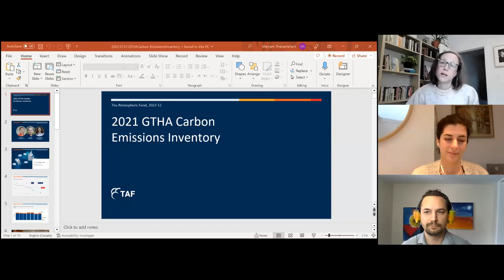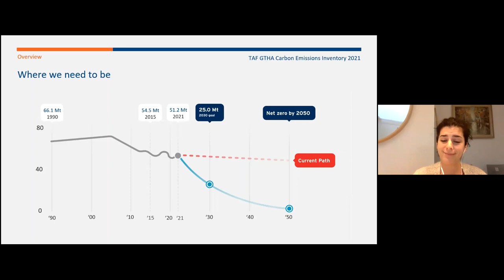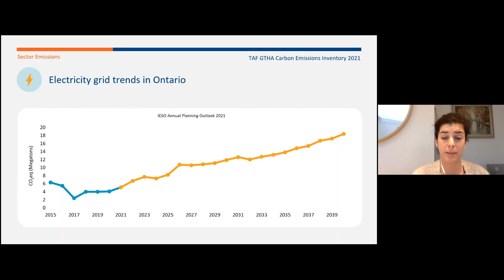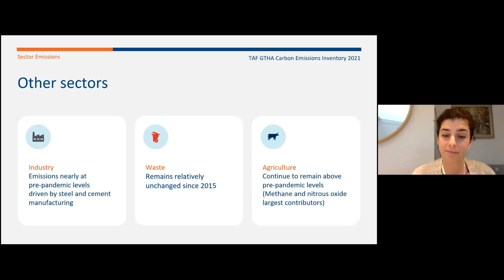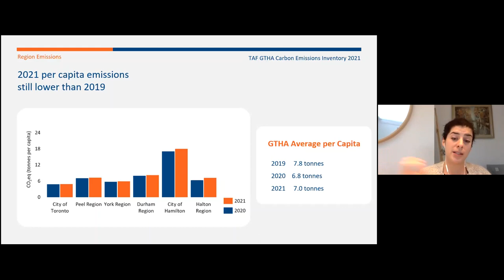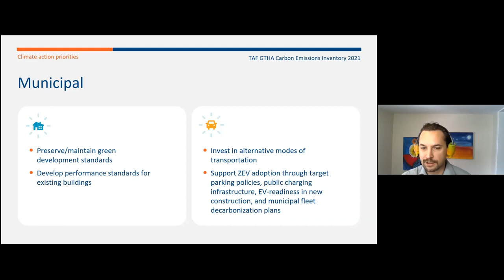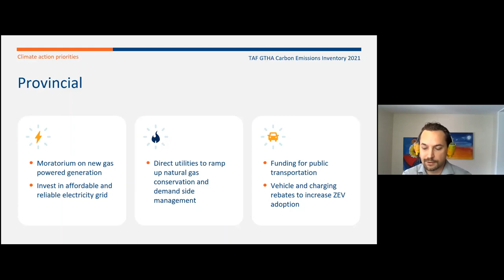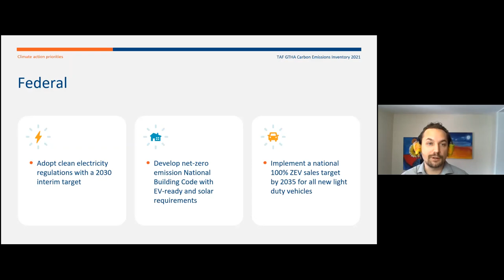What’s next for GTHA cities to reach net-zero? Emissions Inventory highlights and policy discussion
TAF's GTHA Carbon Emissions Inventory shows a 4.5% increase in 2021, with all signs indicating further increases in 2022. A growing population, rapidly increasing electricity grid emissions, and new challenges for cities with green building standards are creating strong headwinds. Yet growing consumer and business adoption of low carbon technologies and behaviours show promise. What does this mean for net-zero targets, and what policy priorities should come next?

Tune in to get the key takeaways on the inventory report with author Ekaterina Tzekova, TAF Director of Research & Innovation, followed by a policy discussion with Bryan Purcell, VP Policy & Programs.